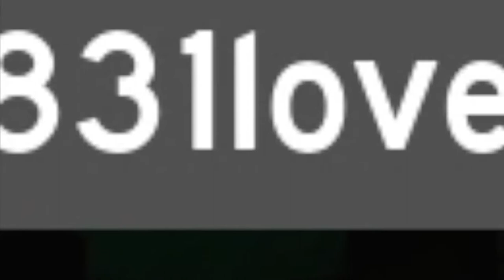Chapter 6 & 7 (Roblox Bakon) [CCAMP]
Hey guys, and today we are going to play Roblox Bakon chapter 6 & 7. here's a bit of a disclaimer I recorded these two chapters on different dates one date I got Robux and the other day I didn't and the original file from chapter 6 ended up getting lost so I had to record again so chapter 7 was before than 6 so yea I hope you guys enjoy the video:D
Chapter 6: 00:34
Chapter 7: 05:57